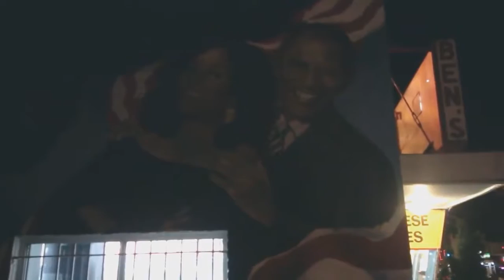Sean George VLOG Episode 18 - Going to Washington D.C. !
In this episode I take the Mega Bus from New York City to Washington DC to visit some friends. Tomorrow, we see Patrick Ewing coach for Georgetown Basketball!